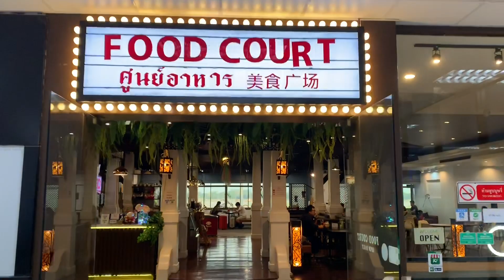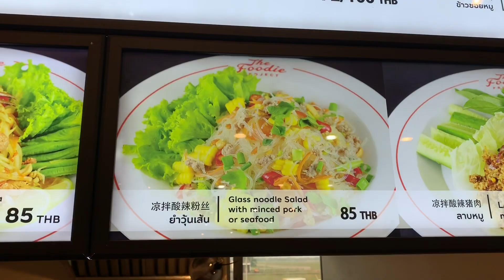【日日超市】遊樂篇清萊#14 泰北機場🛫 終極搵食 2019.7.14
一連14集清萊篇
終於黎到最後一集喇~
再次多謝大家一直黎嘅支持
依集我哋黎到清萊機場搵食
兩個人叫3個餸
叫做試吓味咁啦
再次衷心感謝各位嘅支持
期待下一個旅程與你一齊分享